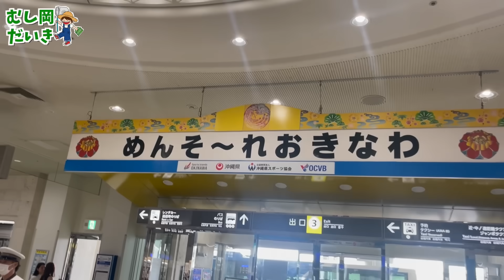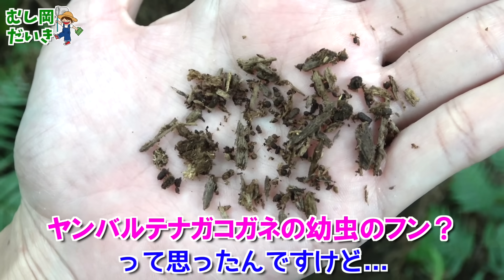【貴重映像】幻の天然記念物を探しにいく！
※やんばるの森の林道は、一部通行ができない場所もあり、その地域の山に入山するためにも許可証が必要となります。
今回の撮影では、通行許可証及び入林届を申請した上で行なっています。

沖縄ガイド：いぐるう  @pokemonn7788